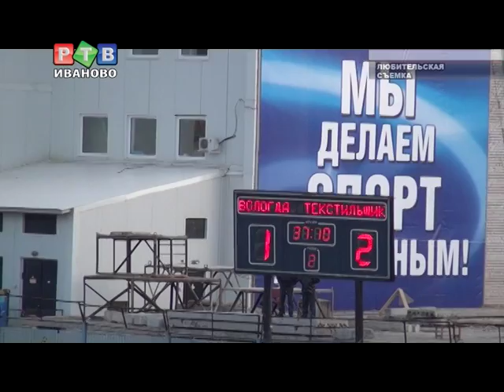"Текстильщик" вплотную приблизился к лидерам